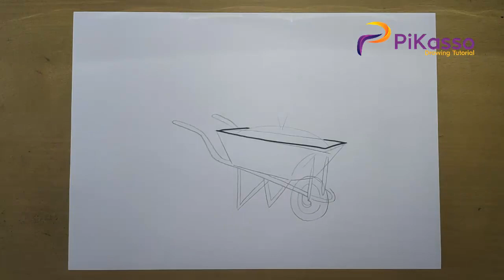How to Draw a Wheel Barrow Easy step by step